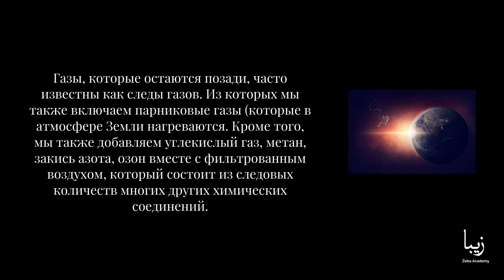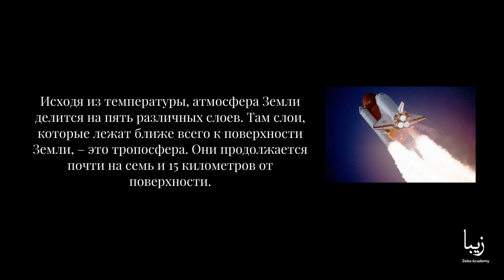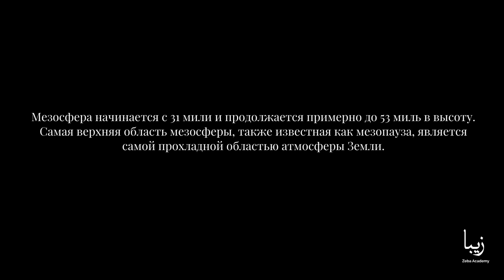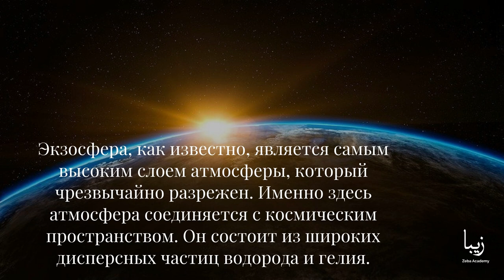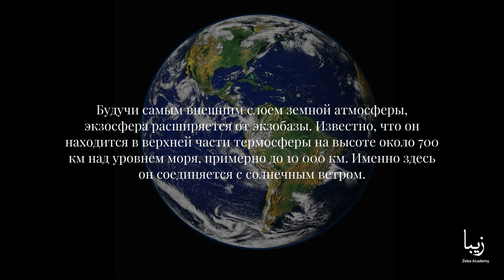Какие слои и классификации атмосферы Земли бывают?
В то время как кислород является важным компонентом для большей части жизни на Земле, большая часть земной атмосферы не состоит из кислорода. Атмосфера Земли состоит примерно из 78% азота, 21% кислорода, 0,03% углекислого газа и 0,9% аргона с крошечным процентом других элементов.